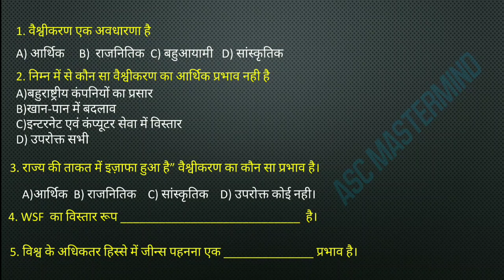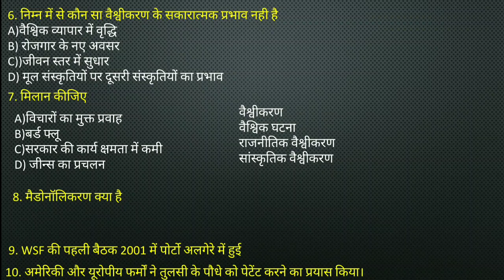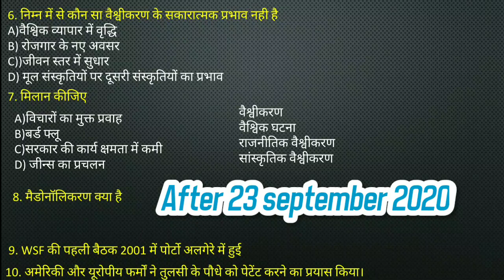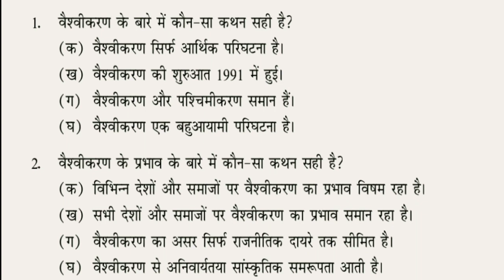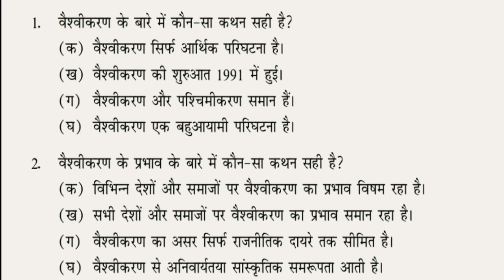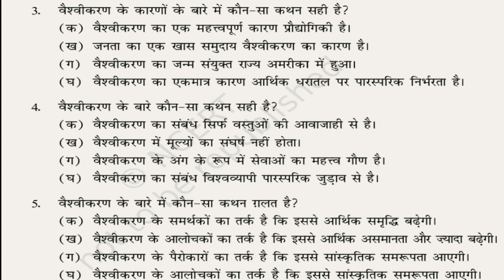class 12 political science Chapter 9 Globalisation vaishvikaran Mcq objective question hindi notes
By-Sarfraz Ansari

Class 12 political science all parties fact / question video

 class 12 political science Chapter Globalisation vaishvikaran Mcq objective question in hindi
class 12 political science mcqs with answers pdf class 12 political science chapter 2 mcq
class 12 political science chapter 1 mcq
class 12 political science chapter 4 mcq